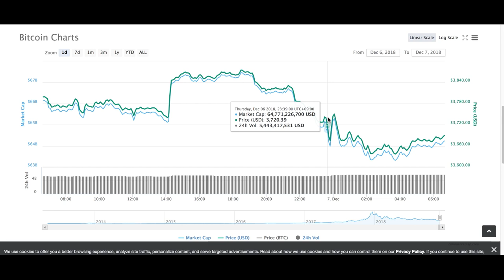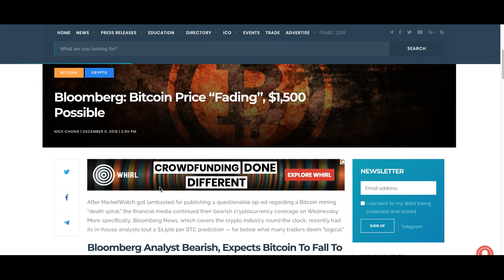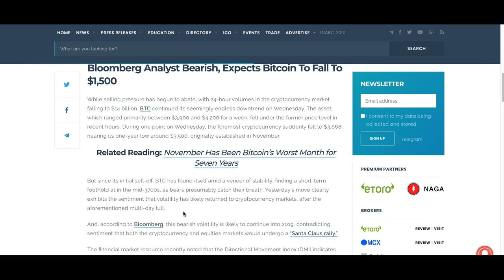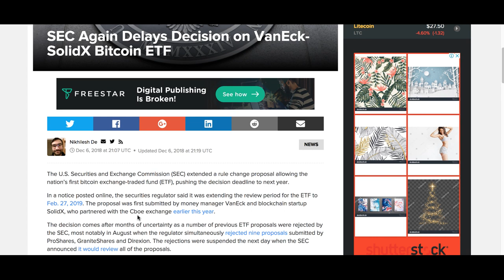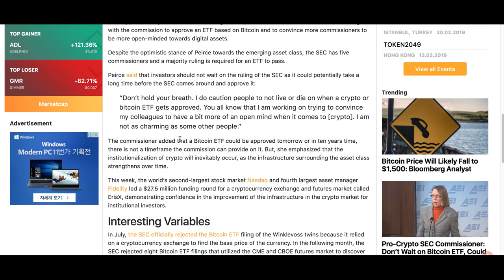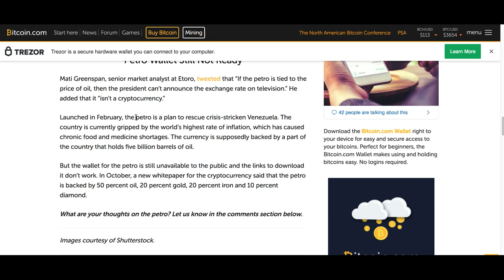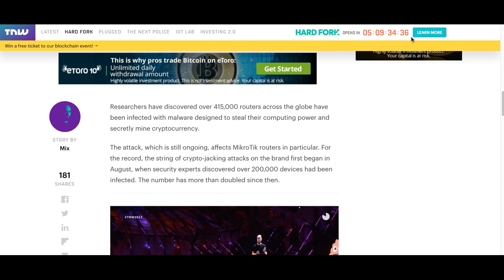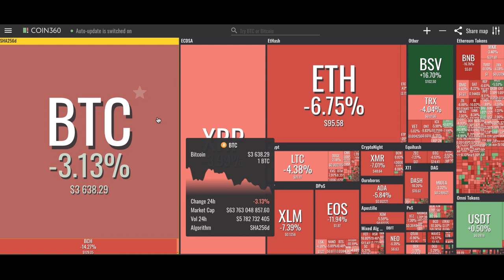[굿모닝 비트코인] 1207 비트코인 등 주요 암호화폐 또 내려..'1,500달러 간다' 비관론도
암호화폐가 하락세를 이어가고 있습니다.
비트코인은 또 3% 넘게 내리고 있고 알트코인들의 하락세는 더 짙습니다.
시장 가치도 1163억달러 수준으로 줄어든 상황입니다.

시장의 다양한 뉴스들, 시황과 함께 살펴보시죠!